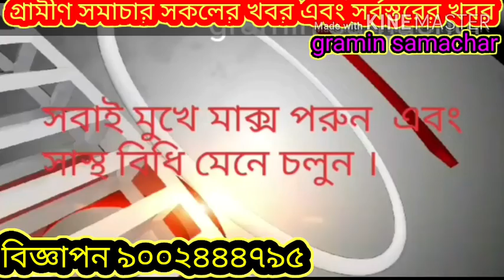মনোনয়নপত্র জমা দিলেন হলদিবাড়ি 10 নম্বর ওয়ার্ডের তৃণমূল কংগ্রেসের মনোনীত প্রার্থী শংকর কুমার দাস,